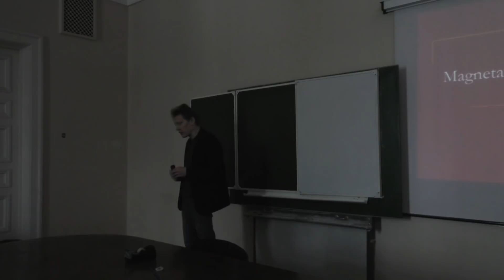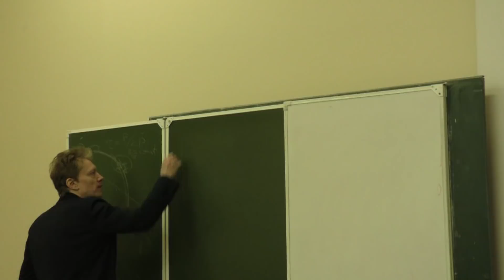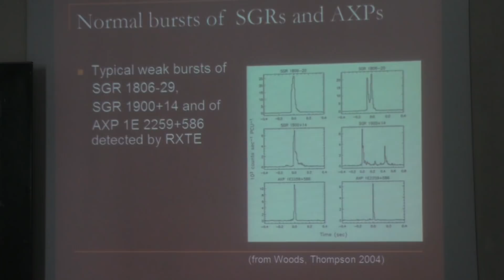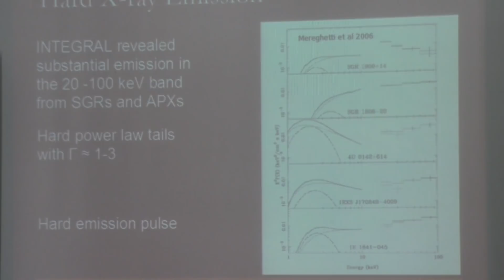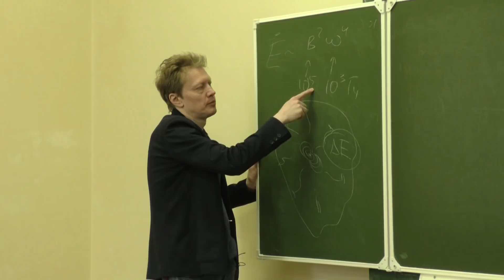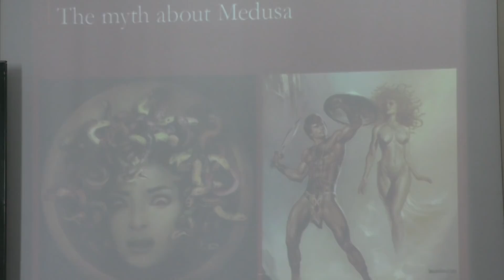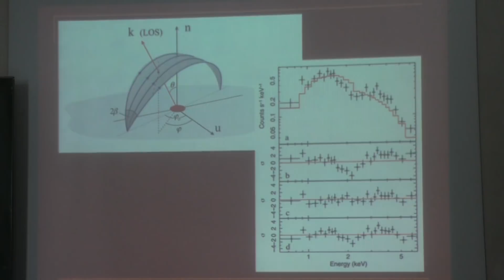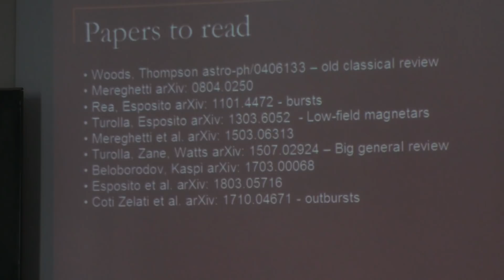Попов С. Б. - Нейтронные звезды и черные дыры - Магнетары в галактике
0:00:10 1. Обзор лекции.
0:01:12 2. Магнетары в галактике.
0:16:29 3. Пространственное распределение магнетаров.
0:18:53 4. Вспышки.
0:28:51 5. Типы вспышек.
0:33:34 6. Аномальный рентгеновский пульсар.
0:37:51 7. Связь между аномальными рентгеновскими пульсарами и SGR.
0:44:05 8. Компоненты спектра.
0:49:09 9. Связь между пульсарами и нейтронными звездами.
0:52:53 10. Возникновение магнитного поля.
1:04:56 11. Альтернативные теории без магнетаров.
1:08:11 12. Оценки величины магнитного поля. Сильные вспышки. Модели.
1:24:59 13. Магнетары со слабыми полями.
1:32:25 14. Количество магнетаров в галактике.
1:35:18 15. Магнетары вне нашей галактики.
1:37:43 16. Магнетары и сверхновые.
1:41:26 17. Еще немного о происхождении магнетаров.
1:42:53 18. Заключение. Литература.